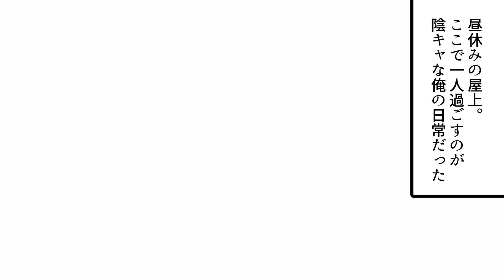【漫画】お菓子づくりが趣味の陰キャがギャルを餌付けした結果・・・【スカッとする話】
陽キャに「一口ちょうだい」って言われると、
陰キャ的には、ちょっと嬉しい。

脚本　　　　　望月唯一
イラスト　　　ponta
声優　　　　　狛茉璃奈（@kmtn62）

〜音楽〜